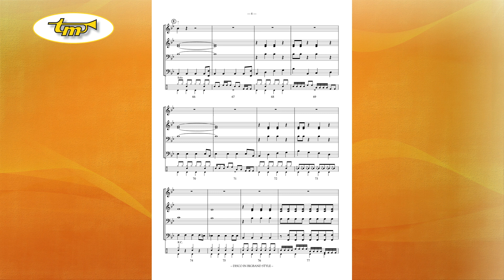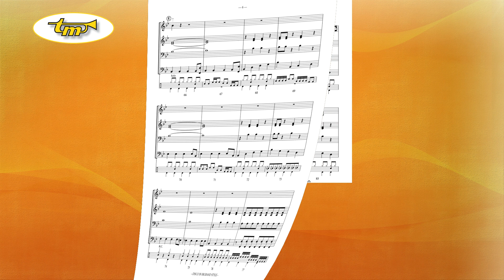Disco In Bigband Style - Young Band - Kouwenhoven - Tierolff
This title is composer Ivo Kouwenhoven’s very first Tierolff Muziekcentrale publication. This piece (unknowingly) became the foundation of a series of popular pieces for the young and flexible bands series that currently exists with almost 100 pieces. Disco in Bigband Style has since then always been a true showstopper.